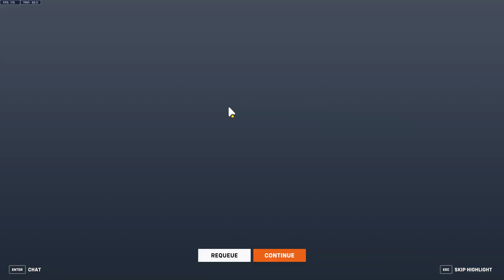Overwatch 2 2024 10 27 21 34 32 03